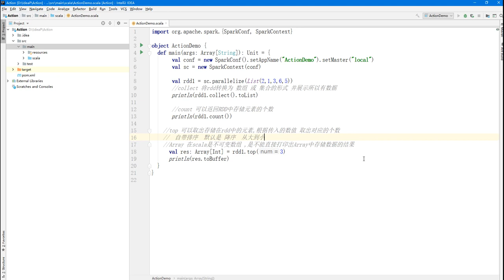大数据快速入门Spark-55_top